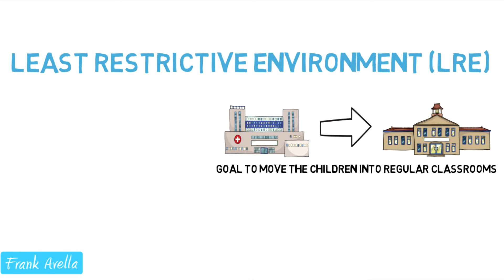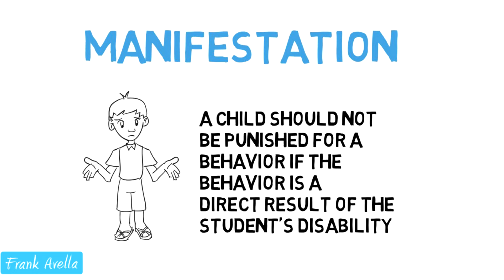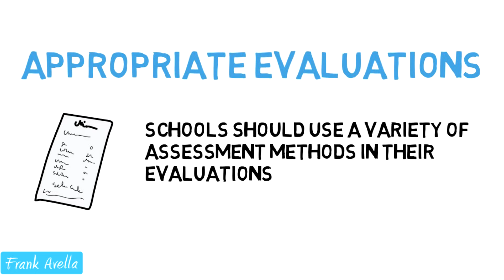Individuals with Disabilities Education Act: Explained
TEACHERSPAYTEACHERS STORE
Classroom Posters, Courses, Lessons, Presentations, and More

TEESPRING IN EDUCATiON
Stickers, Dress Down Gear, Phone Cases, Coffee Mugs, and More

IDEA, the Individuals with Disabilities Act is explored with all its major legislation. There is a definition of the individuals with disabilities act as well a general summary of IDEA. This video does not compartmentalize the Individuals with Disabilities Act through the years such as 1990, 1997, and 2004 (IDEIA).